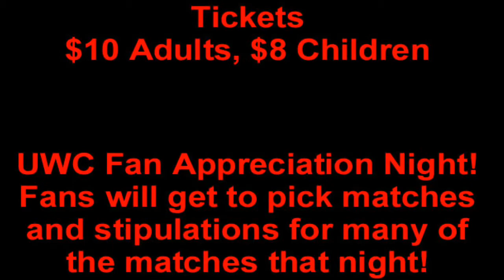UWC Championship Wrestling Episode 53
On this week's episode of UWC Championship Wrestling, you'll see singles competition, as an enhancement talent goes one on one with the Scottish Suplex Specialist, Ryan Haston! And in our big main event, you'll see Biggie Biggs go one on one with the Big Rig, as Biggs tries to to avenge his good friend Silly Billy and get back his UWC heavyweight championship belt!